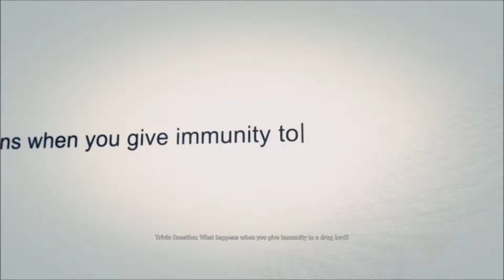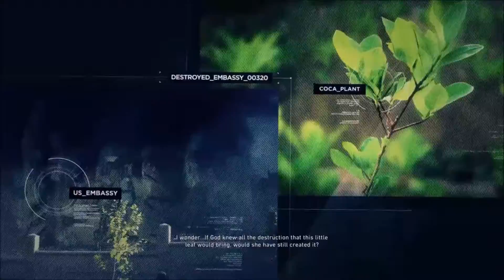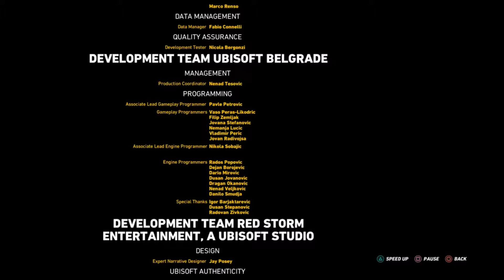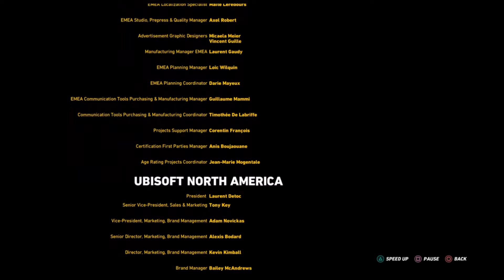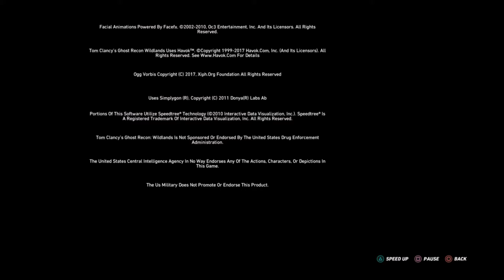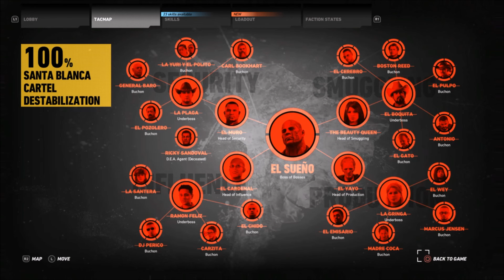Tom Clancy's Ghost Recon Wildlands Walkthrough Gameplay Part 23 - El Sueño (PS4 slim)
Tom Clancy's Ghost Recon Wildlands Campaign Gameplay Walkthrough Part 23 Ending El Sueño on A PS4 Slim played by Elgaector.

Tom Clancy's Ghost Recon Wildlands is an open world tactical shooter video game in development by Ubisoft Paris. It will be the tenth installment in the Tom Clancy's Ghost Recon franchise and will be the first Ghost Recon game to feature an open world environment. The game will move away from the futuristic setting introduced in Tom Clancy's Ghost Recon Advanced Warfighter and will instead feature a setting similar to the original Tom Clancy's Ghost Recon. Ubisoft has described it as one of the biggest open world games that they have ever published, with the game world including a wide variety of environments such as mountains, forests, deserts and salt flats. The game will be playable on Microsoft Windows, PlayStation 4 and Xbox One. The game is set in Bolivia, which has become increasingly unstable as the Santa Blanca drug cartel gains more power and influence to the point where Bolivia has become the world's largest producer of cocaine.

The rise in power of these drug cartels concerns the United States Government, as Santa Blanca's influence has begun to spread beyond Bolivia. As a result, the United States Army dispatches an elite special operations unit called "the Ghosts" to destroy the cartel and reveal the connection between Santa Blanca and the local government.